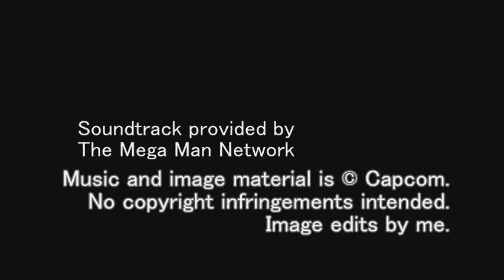Mega Man Battle Network 4 OST - T01: Theme of Mega Man Battle Network 4